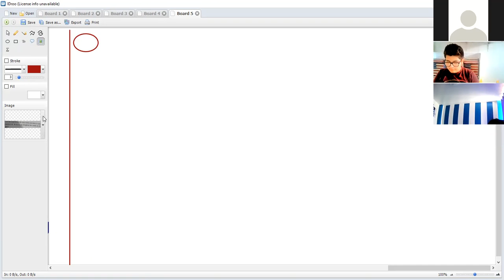ONDAS MECÁNICAS 4TO FIS P-2